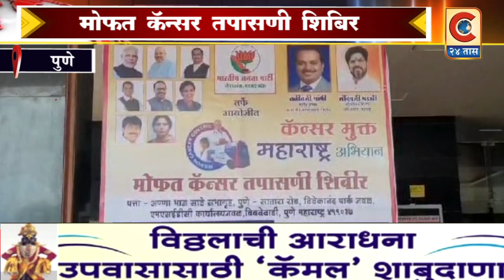पुणे - आदर प्रतिष्ठान" मार्फत सर्वसामान्य नागरिकांसाठी "कॅन्सर मुक्त महाराष्ट्र अभियान"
महानगरपालिकेतील भारतीय जनता पक्षाच्या माजी नगरसेविका साईदिशा राहुल माने यांच्या "आदर प्रतिष्ठान" मार्फत सर्वसामान्य नागरिकांसाठी "कॅन्सर मुक्त महाराष्ट्र अभियान" या नावाने मोफत कॅन्सर तपासणी शिबिर सातारा रोड भागातील अण्णाभाऊ साठे सभागृह येथे आयोजित करण्यात आले होते
Category
News & Politics